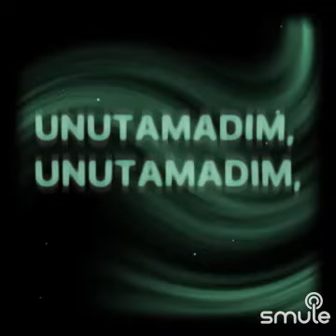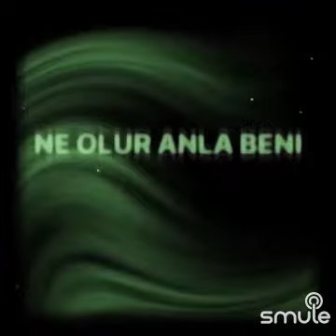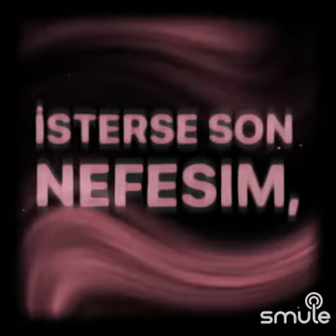unutamadım( şiir bende )